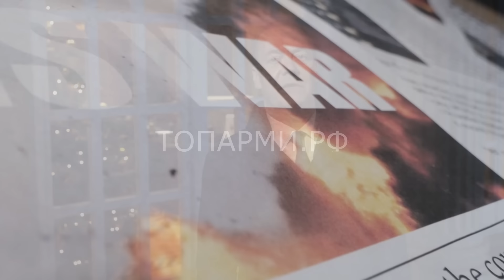Весь Запад на Ушах! Медведев пошутил про Макрона!